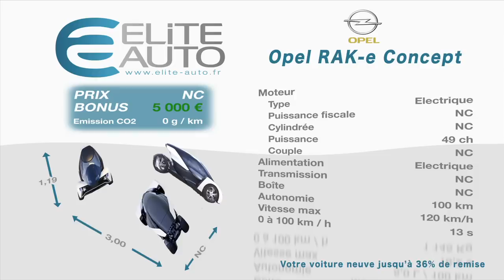Opel RAK e Concept Electrique - Francfort 2011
Reportage Francfort 2011 : Essai Opel RAK e Concept
La star de ce mondial de Francfort n'est pas une voiture, mais bien une idée. Celle de la mobilité urbaine. On connaissait l'Urban Concept de chez Audi et la Twizy de chez Renault... Voici à présent le nouveau concept d'Opel.

Les lignes de ce concept car sont très fluides et agressive. On remarque instantanément cette face avant très pointue, qui ressemble vaguement à celle de l'Ampera.
C'est simple, vue de l'arrière, cette voiture ressemble en effet à un casque de cycliste qui s'élance pour un contre la montre. Impression renforcée par la si petite largeur de l'engin qui semble littéralement posé sur quatre roues.

Dans l'habitacle, il ne faut bien sur pas s'attendre à disposer d'un grand espace. Comme dans un petit avion de tourisme, il n'y a qu'une seule place derrière le conducteur... Ce n'est donc pas évidemment du grand confort...

Ce concept ouvre une nouvelle voie dans le domaine de l'électrique. La marque au Blitz souhaite offrir en série et à très grande échelle un véhicule propre destiné aux jeunes. Opel pourrait ainsi dans certains pays brider son engin à 45 km / h pour le vendre aux jeunes de 16 ans.
En version non bridée, la vitesse maximale atteint les 120 km /h pour une autonomie de 100 km, grâce à son moteur électrique de 49 chevaux. Pour un prix qui devrait s'établir autour des 7 000 euros sans les incitations fiscales !